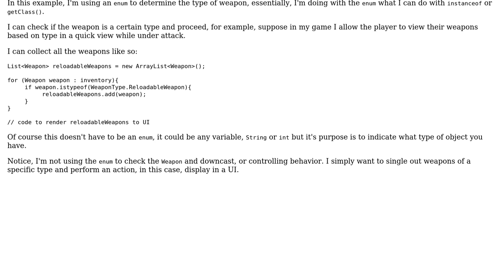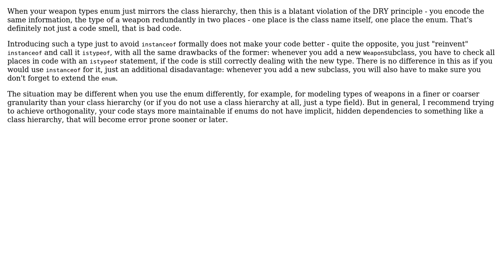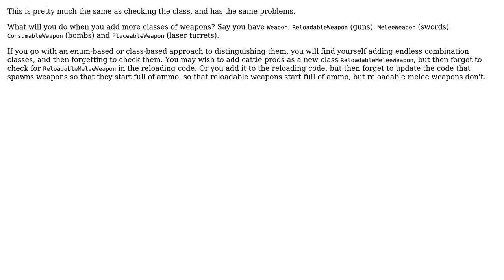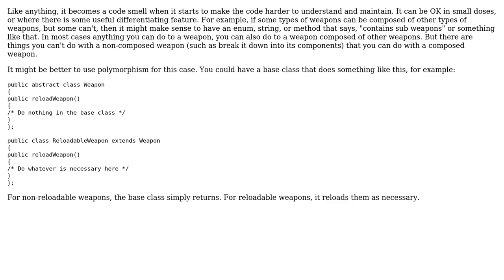Software Engineering: Using a variable to indicate object type (5 Solutions!!)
Software Engineering: Using a variable to indicate object type